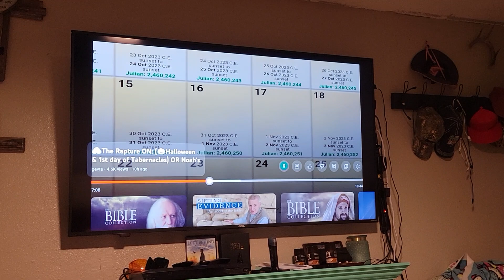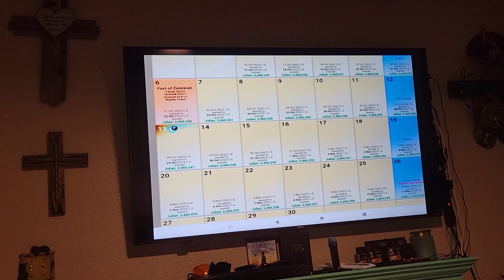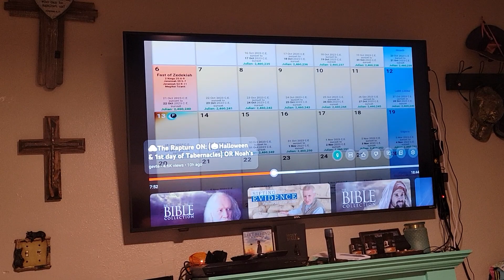Dream about a Calendar and then I get led to this video.